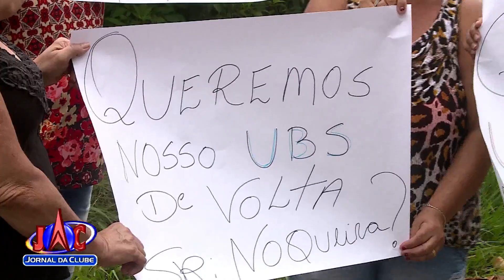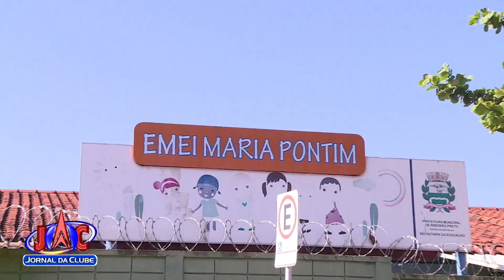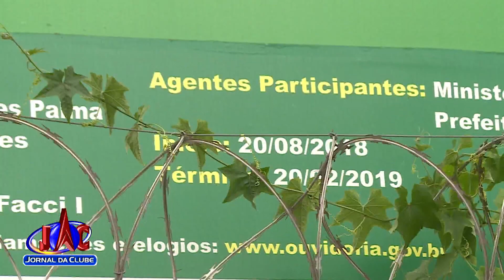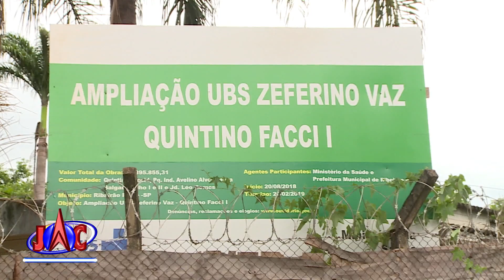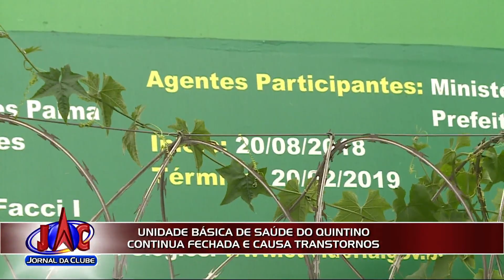UBS do Quintino Facci I continua fechada para reforma - Jornal da Clube (15/02/2019)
O prazo de entrega seria no próximo dia 20.